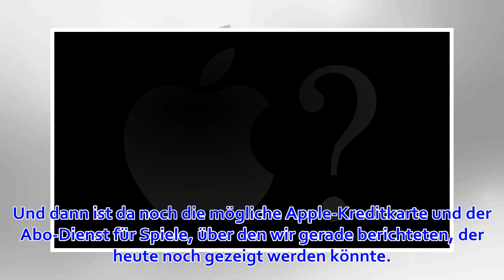Apples Spring-Keynote nachher im Apfellike.com Liveticker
Wenn gleich Apples sein Spring-Event abhält, werden Apfellike.com-Leser natürlich auch dann auf dem laufenden gehalten, wenn sie den Livestream nicht anschauen können. In unserem Liveticker informieren wir euch zeitnah über alles wissenswerte auf der Veran...